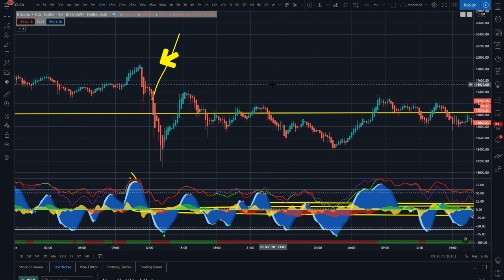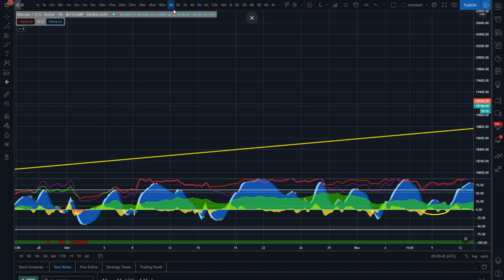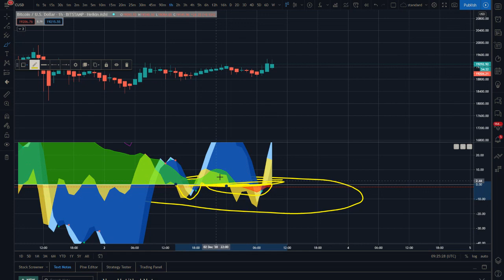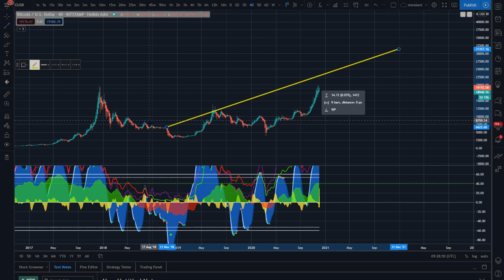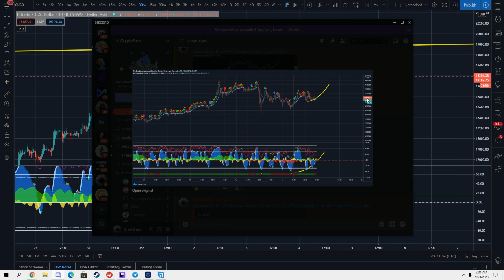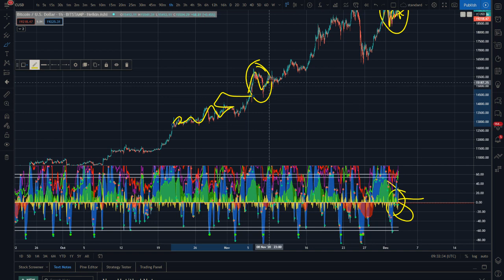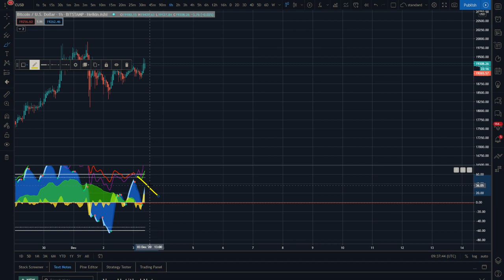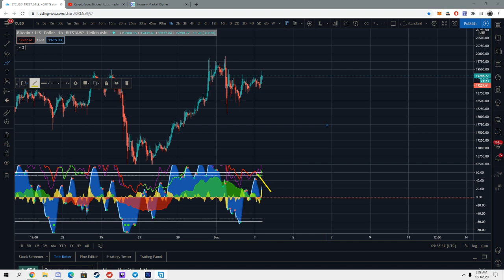Bitcoin Showing UPSIDE MOVE Fractals Patterns and Indications - Addressing My 276k Loss